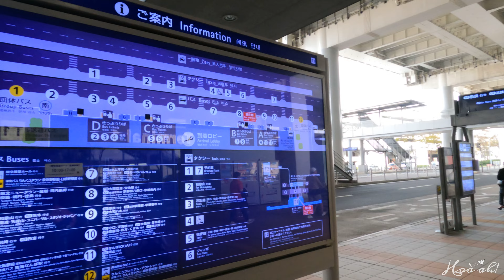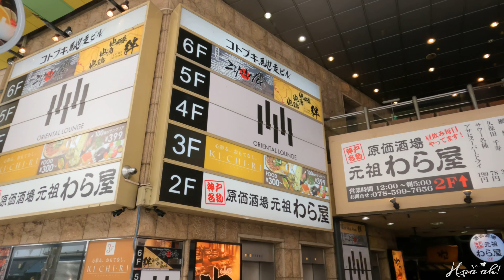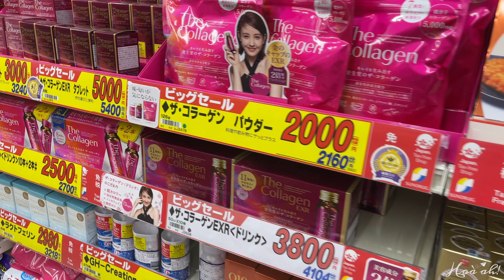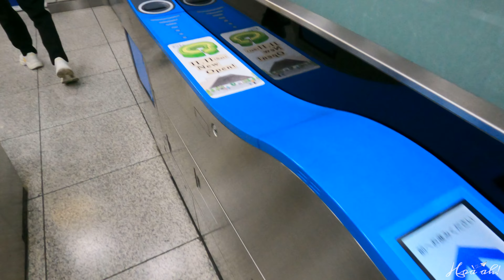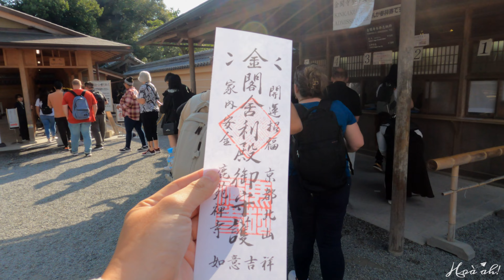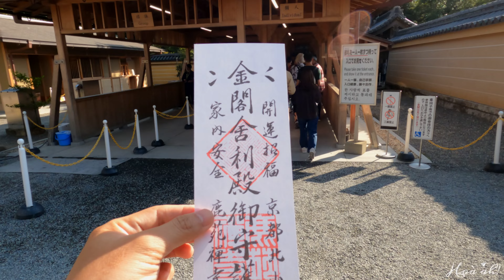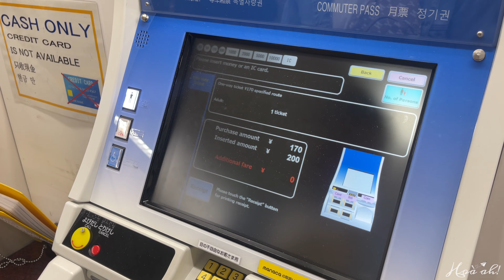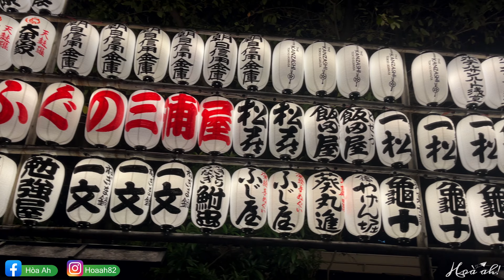Nhật Bản Vlog 🇯🇵 LẦN ĐẦU TIÊN ĐI NHẬT SẼ NHƯ THẾ NÀO 🤔🤔🤔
Mùa thu Nhật Bản có đẹp như lời đồn? đến Osaka thì đi đâu? Bò Kobe có ngon không? chùa Vàng có thật bằng vàng không?... những câu hỏi đó sẽ được giải đáp trong "Du hí mùa thu Nhật Bản cùng Hoà" 🇯🇵